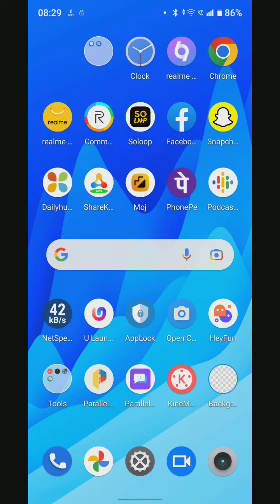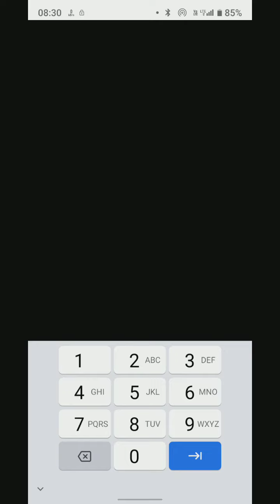How To Enable Hotspot Setting In Realme C33, Realme C33,Hotspot Setting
Realme C33,Hotspot Settings,Hotspot Settings In Realme C33,How To Connect Hotspot In Realme C33, Realme C33,Wi Fi Settings, Realme C33,Hotspot Use,Hotspot Not Working

How To Enablehotspotsetting In Realme C33, Realme C33,Hotspot Setting